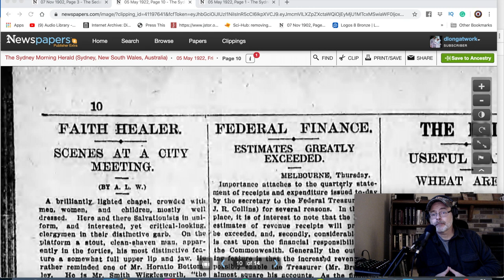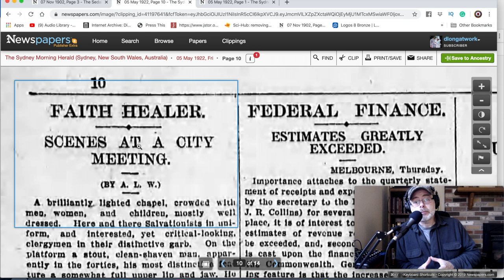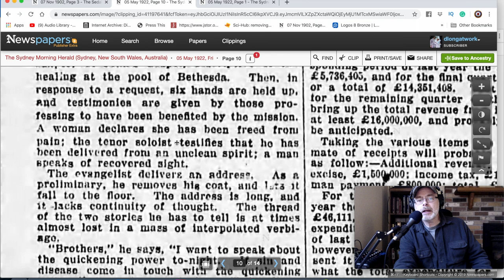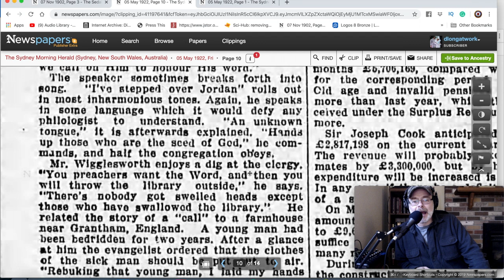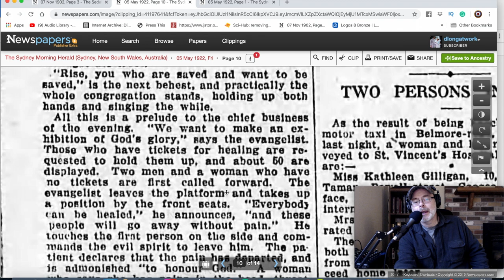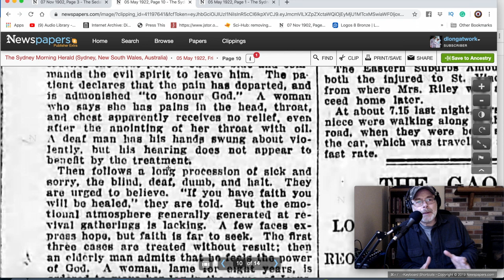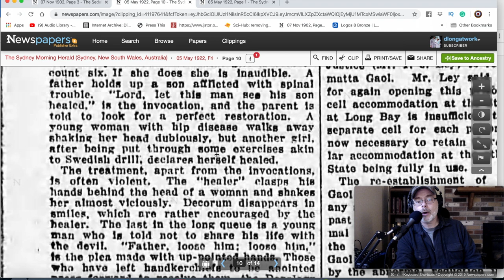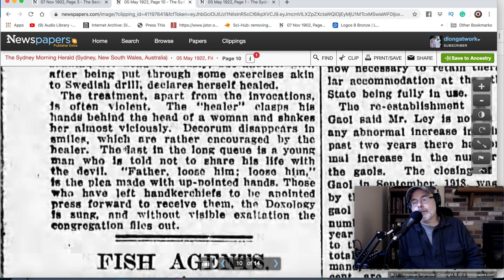Inside a Smith Wigglesworth Meeting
This is an interesting little article that takes a look at a typical Smith Wigglesworth healing meeting. Wigglesworth was at times violent in his methods of "healing." This article shows some of those methods. The video is a little choppy in places, but the original recording was longer than it needed to be, so I cut it up a bit.